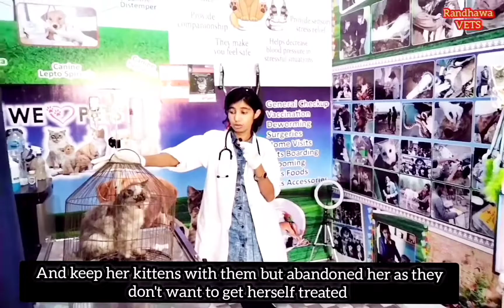Rescue cat|Hearless woman abandoned her cat|owner abandoner her cat|abandoned cat was thrown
heartless woman throw her sick cat at our clinic because she  was sick,
owner abandoned her cat